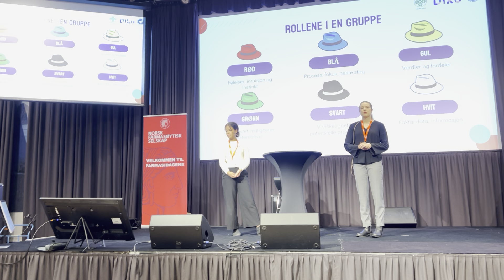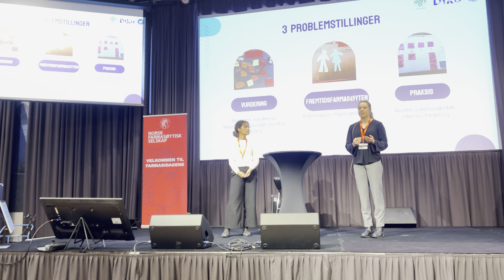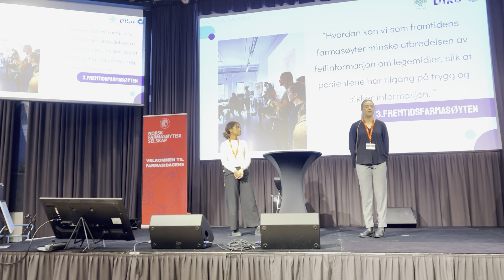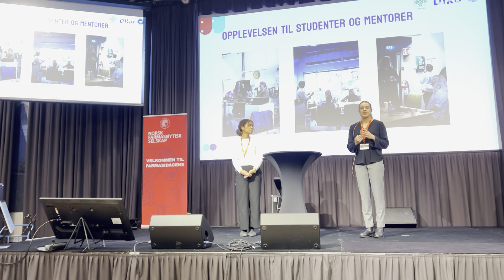Farmasidagene 2022: Emilia Tveitå og Tyra Batey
"Studentpartnerskap, Design Thinking-metodikk og studieplanarbeid -Hvordan øke interessen for innovasjon blant farmasistudenter?"